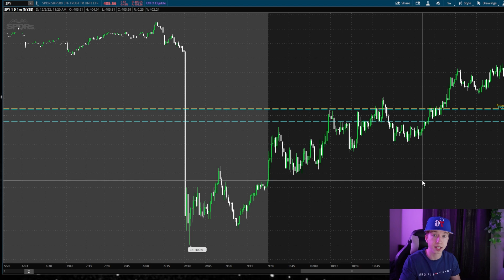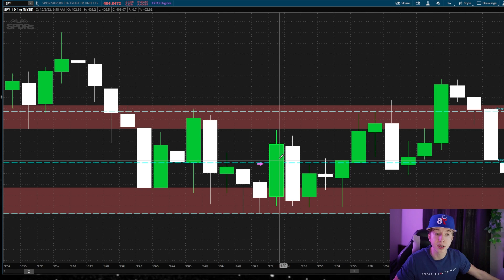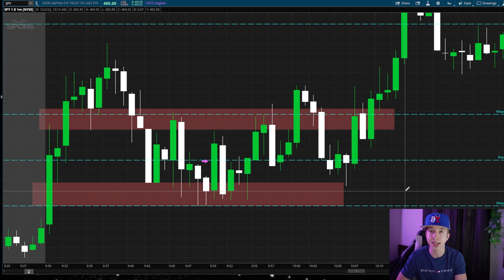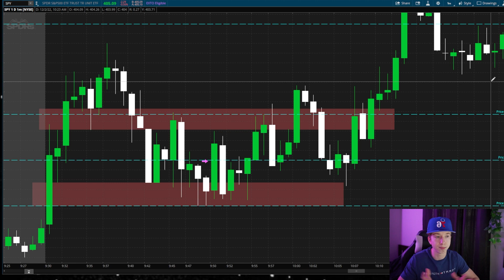How To Stop Being An EMOTIONAL Trader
►Get 12 FREE stocks valued up to $30,600(when you open an account and deposit)